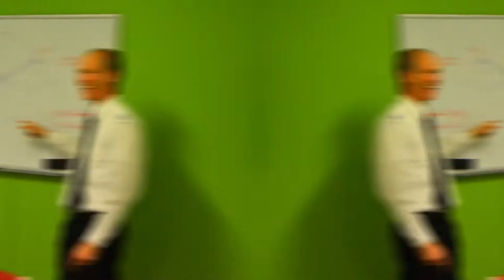BB Activities on a Thursday Night